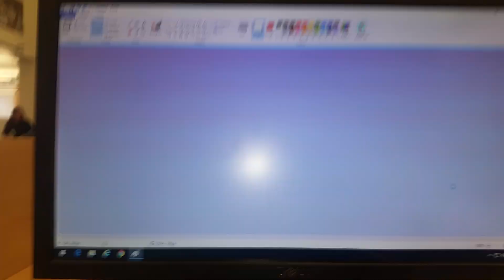Minor Seizure Warning